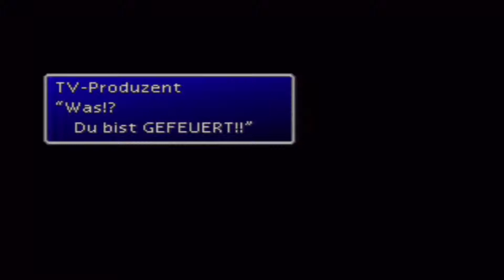Let´s Play Final Fantasy VII Part 24 Präsident Rufus Empfangsparade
Der Präsident von Rufus kommt nach Junon und wir mischen uns heimlich unter die Soldaten.